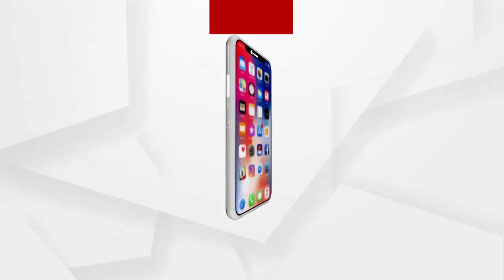ଚିଲିକାରେ ଫ୍ଲୋରା ଫୋନା ସର୍ଭେ.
ଚିଲିକା ଉନ୍ନୟନ କର୍ତ୍ତୃପକ୍ଷ ପକ୍ଷରୁ ଫ୍ଲୋରା ଫୋନା ସର୍ଭେ କରାଯାଇଛି.
ArgusNews Odisha Chillika SurveyWatch all the current, latest and breaking news only on "ArgusNews.in" LIVE TV. The one-stop destination for LIVE news on politics, entertainment, sports, gadgets, and business.